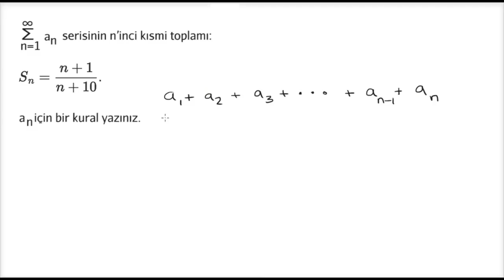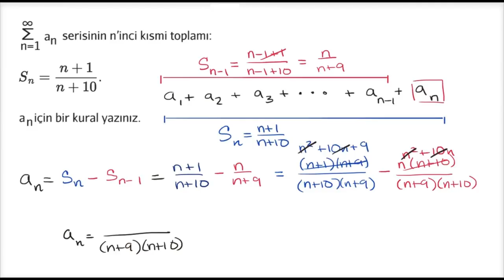Kısmi Toplamlar: Kısmi Toplamın n’inci Terimi İçin Formül (Matematik) (Kalkülüs)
Partial sums: formula for nth term from partial sum